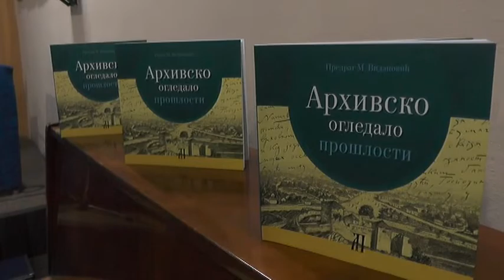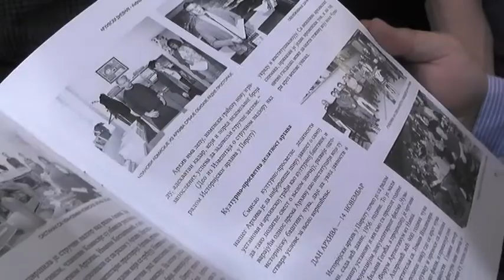''ARHIVSKO OGLEDALO PROŠLOSTI'' NA GODIŠNJICI PIROTSKOG ARHIVA